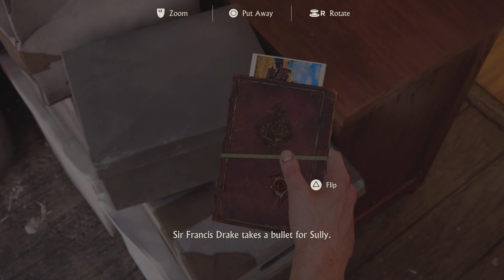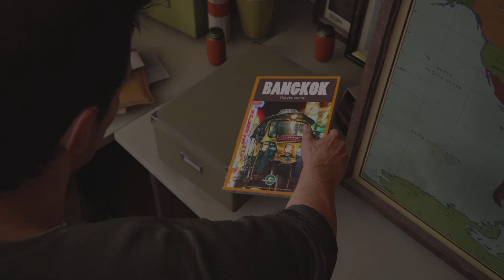UNCHARTED 4: A Thief's End - PS5 - Chapter 04: A Normal Life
Device:
Game - UNCHARTED 4: A Thief's End
Platform - PlayStation 5 Limited Edition Console
Headphone - Turtle Beach
Monitor - HP X24C 23.6´´ Full HD IPS LED 144Hz Curved Gaming Monitor